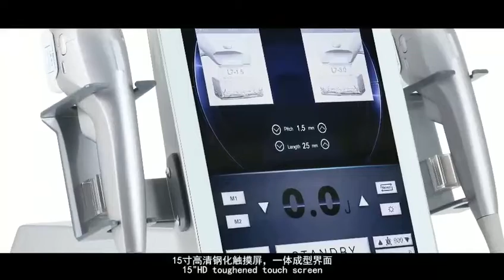Portable 7D HIFU Skin lifting Machine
7D Hifu Machine
2022 Latest - 2 handles can work at the same time
. 7 Different cartridges
 Face lifting, Lipo body slimming, Butt & breast lift & strech mark removal, Anti-wrinkle etc
. Shots: 20,000 shots/cartridge
. Depth: 1.5mm, 2mm, 3mm, 4.5mm, 6mm, 9mm, 13mm
. Frequency: 2MHz / 4MHz / 5.5MHz / 7MHz